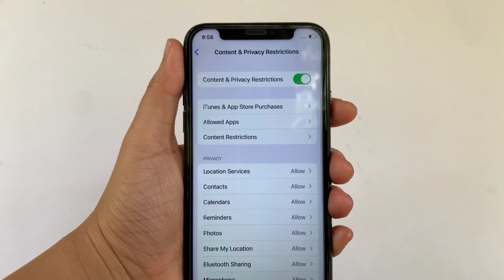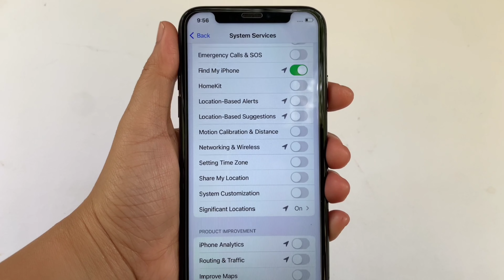How to turn on or off setting timezone in system services on iPhone X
Do you want to turn on or off setting timezone in system services on iPhone X mobile phone.

Thanks...